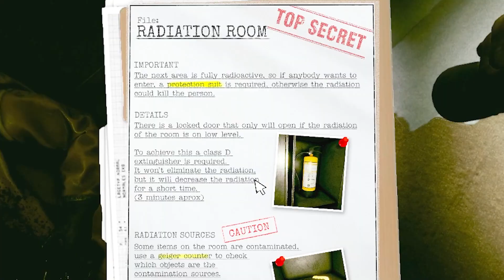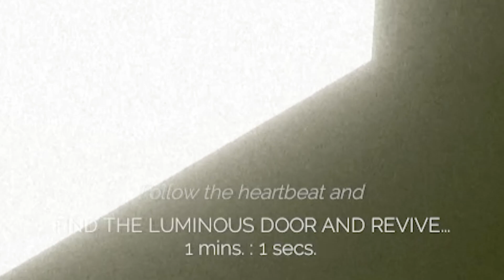JANTUNG KITA HAMPIR COPOT - Inside the Backrooms #2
UDAH GILA EMANG NI GAME SEREMNYA BUKAN MAEN

Di video kali ini gua buat Gameplay atau Walkthrough dari game Inside the Backrooms

★ Zureeeeeeeeeeeeeeeeee ★